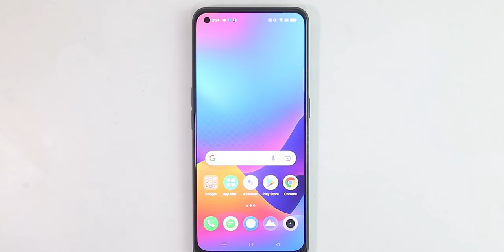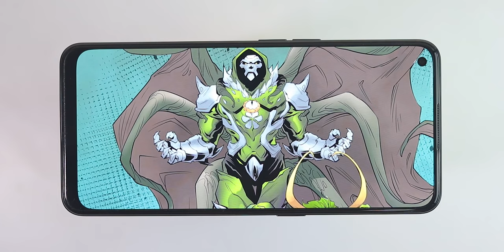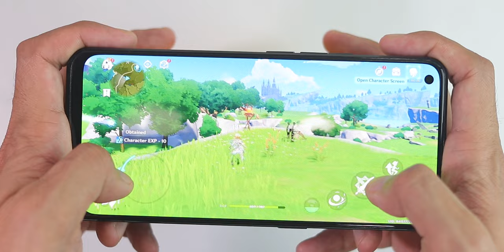ANG BAGONG HARI NG FLAGSHIP MID RANGE PHONE! REALME 9 PRO + CaptureTheLight like a Pro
Manila, Philippines. March 15, 2022: realme, the PH’s no. 1 smartphone brand for 2021 (based on Canalys and IDC sell-in reports for Q1-Q4 2021), invites Filipinos to CaptureTheLight like a Pro with its latest Number Series lineup that offers flagship-level features in the midrange segment.

Launched via a special livestream event on March 15, the realme 9 Pro+ and the realme 9 Pro pack incredible features that are sure to cater to the needs of photographers and content creators. The realme 9 Pro+ is equipped with ProLight Imaging Technology that comprises a 50MP Sony IMX766 flagship sensor, Dual Stabilization System with OIS + EIS, and AI Noise Reduction Engine 3.0, designed to capture the best images even in low light. The realme 9 Pro, on the other hand, packs a 64MP Triple Camera Setup that has been fine-tuned to capture high-resolution snaps in various lighting conditions.

“We at realme believe that features such as Low Light Photography shouldn’t be exclusive to flagship smartphones. We always aim to make industry-leading technology more accessible to our market, and with the realme 9 Pro Series, we did just that by bringing an innovative combination of hardware and software into the midrange segment. With the realme 9 Pro Series, our users can capture every moment like a Pro, no matter where they are or what kind of content they need,” said Austine Huang, realme Philippines VP for Marketing.

Designed for photographers and content creators

With the industry-leading Sony IMX 766 camera sensor often seen in the flagship segment, the realme 9 Pro+ allows for more light intake to capture quality photos even in the darkest scenarios. Together with Optical Image Stabilization (OIS), Electronic Image Stabilization (EIS) and AI Noise Reduction Engine 3.0, the device addresses common factors that could make or break any shot taken in low light: camera sensor size, lighting conditions, and movement.

In addition, the realme 9 Pro+ is equipped with a Triple Camera setup consisting of the main 50MP lens, an 8MP 119-degree ultra-wide angle lens, and a 2MP 4cm macro lens to cater to any photography need. The realme 9 Pro also packs this setup for its rear but with a 64MP main shooter.

Both devices are also designed with Street Photography 2.0 which has a new Smart Long Exposure feature with various modes to help take long-exposure shots with ease. Other features such as a new 90’s Pop Filter and Peak and Zoom capability are also included.

The realme 9 Pro+ and the realme 9 Pro also boast other topnotch features in addition to their photography component. The former is equipped with the MediaTek Dimensity 920 5G Processor,  a 90Hz Super AMOLED Display, Vapor Chamber Cooling System, and a 4,500 mAh battery with 60W SuperDart Charge. The latter is equally capable with the Snapdragon 695 5G Processor, a 120Hz Ultra Smooth Display, Liquid Cooling System, and a 5,000 mAh battery with 33W Dart Charge, among others. Both devices are equipped with Dynamic RAM Expansion for up to 5GB virtual RAM, and run on the latest realme UI 3.0 based on Android 12.

Another notable innovation in the realme 9 Pro Series is the introduction of a Light Shift design for its Sunrise Blue variant, allowing the phone’s exterior to change hues from blue to red under direct sunlight. The realme 9 Pro+ and the realme 9 Pro are also available in a sleek Aurora Green colorway.

Get the realme 9 Pro Series for up to P2,500 OFF starting March 16

The realme 9 Pro (8GB+128GB) will be available for SRP P16,990, while the realme 9 Pro+ (8GB+256GB) will retail for SRP P23,990. As an early-bird offer exclusively on Lazada, you can get P2,000 OFF on the realme 9 Pro (P14,990), and P2,500 OFF on the realme 9 Pro+ (P21,490) when you purchase via the realme Official Store on Lazada on March 16-18. In addition, those who purchase the realme 9 Pro+ during the early-bird sale on Lazada will get an additional 1-year warranty for their units.

The realme 9 Pro Series will also be available at all realme official stores and partner dealers nationwide. The realme 9 Pro will be up for pre-order from March 16 to 25, with a FREE realme Pocket Bluetooth Speaker, realme Type-C Superdart Cable, and realme Mobile Game Finger Sleeves upon claiming on March 26 to 27.

Meanwhile the realme 9 Pro+ will already be available for purchase and will come with a FREE realme Cobble Bluetooth Speaker, realme Cooling Back Clip Neo and one year’s worth of extended warranty when you buy from March 16 to 20.

Both realme 9 Pro Series smartphones will also be available for purchase through Home Credit for either 6 or 9-month installment options, and can also be purchased via major credit cards for either 6 or 12-month installment options at 0% interest.

CaptureTheLight like a Pro